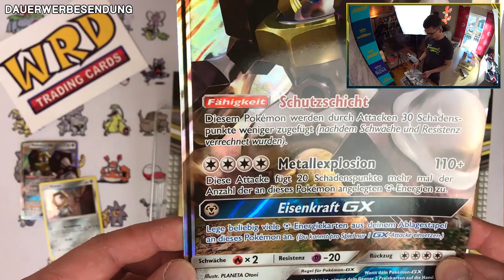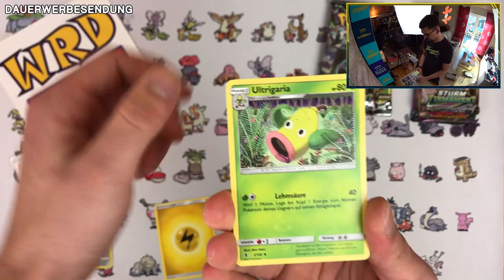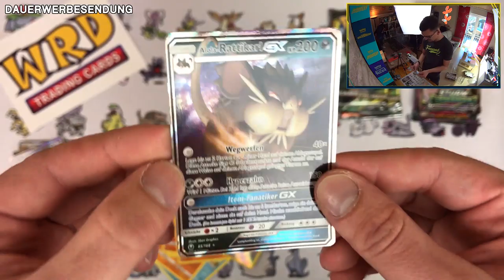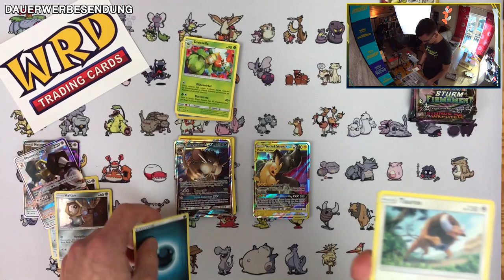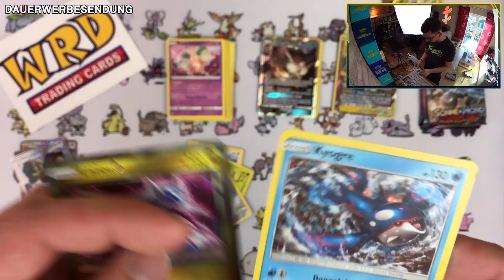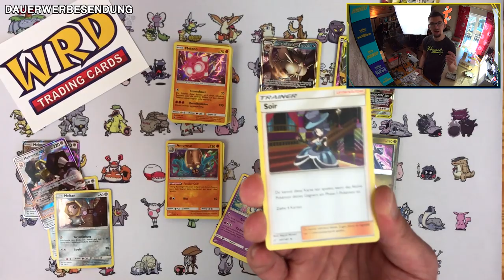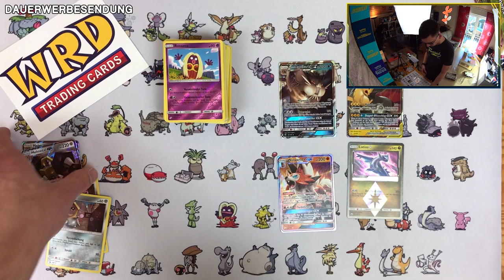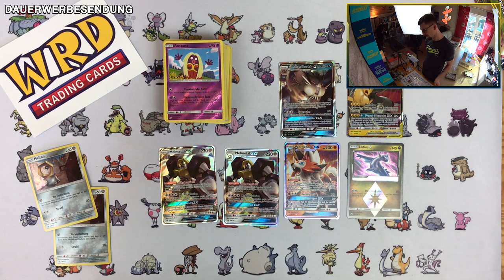2x Melmetal GX Kollektion OPENING!! [Deutsch/German]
NICHT VERGESSEN! bekommen!!

Ihr wollt uns Fan-Mail senden? Kein Problem! Schickt sie uns einfach an:

Stefan Amann
Postfach 00 00 14
94340 Straßkirchen